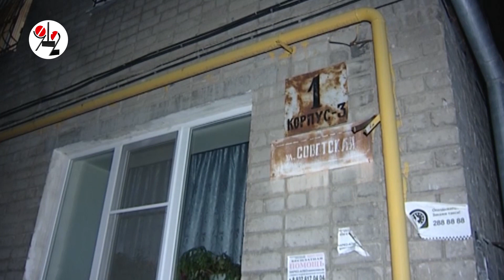Труба с кипятком лопнула и помогла пожарным.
Виктор выходил из пожара, в дыму задел стену правой рукой и опалил кожу